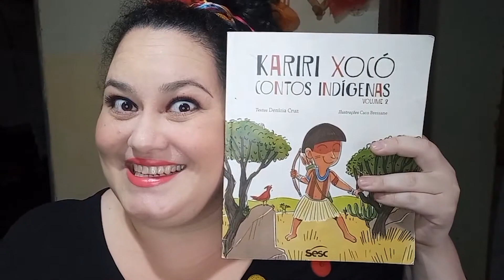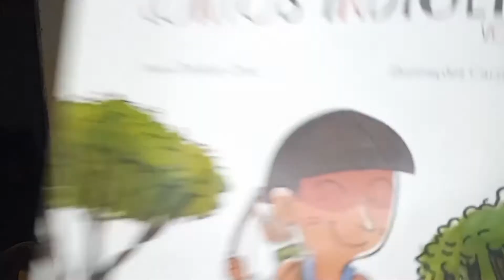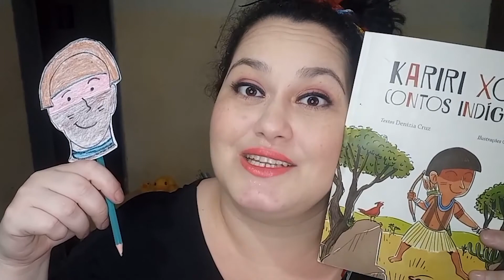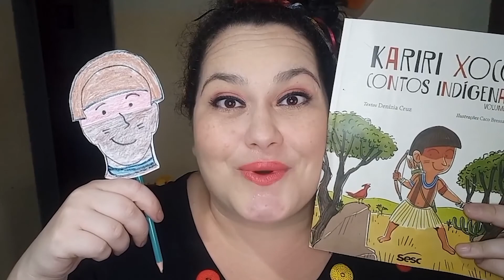Programação Virtual CCBNB 2021: Projeto Pano de Cuscuz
Com o objetivo de trazer a magia do teatro associada ao encanto das antigas histórias populares, a atriz e filósofa Suellen Maria utiliza-se de músicas, dinâmicas e oficinas numa boa sessão de contação de histórias.

Classificação: livre.